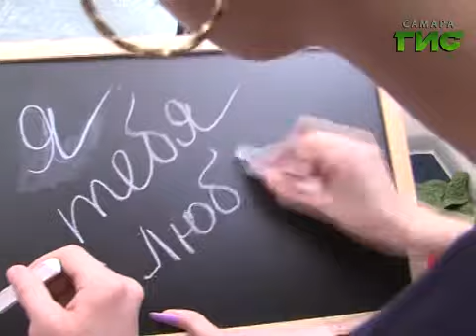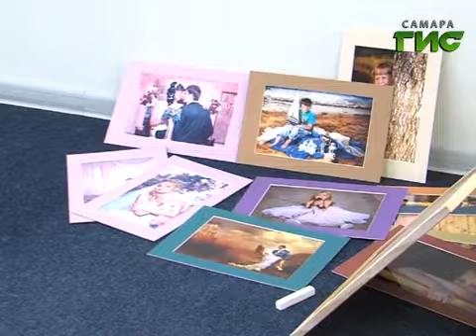Универсальный формат (14.02.2013) День Святого Валентина